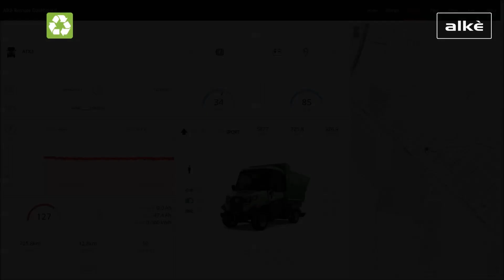Smart Waste management for green cities!